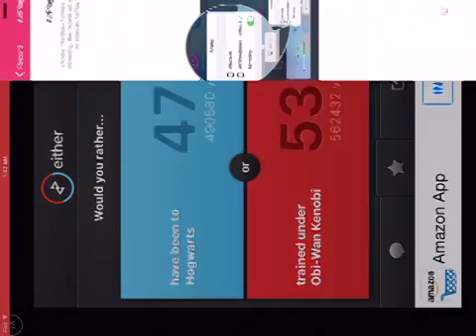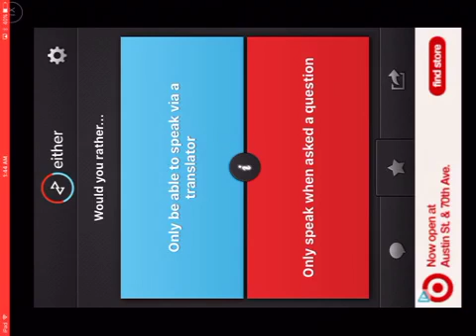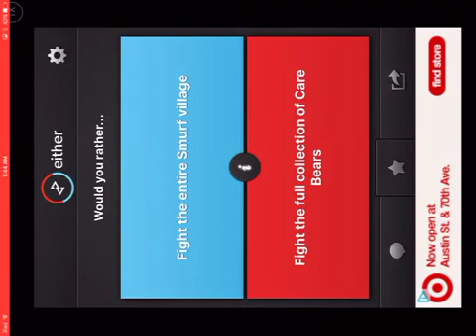Would you rather gameplay